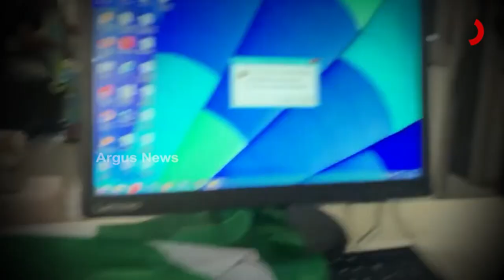ଡାକ ବିଭାଗ ୧୦ ଦିନରେ ବିକ୍ରିକଲା କୋଟିଏରୁ ଅଧିକ ଜାତୀୟ ପତାକା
ଭାରତୀୟ ଡାକ ଘରର ହରଘର ତ୍ରିରଙ୍ଗା ଅଭିଯାନ। ଅଭିଯାନରେ ୧.୫ ଲକ୍ଷ ଡାକଘର ସାମିଲ। ଗୋଟିଏ ପତାକାର ମୁଲ୍ୟ ରହିଛି ୨୫ ଟଙ୍କା..।